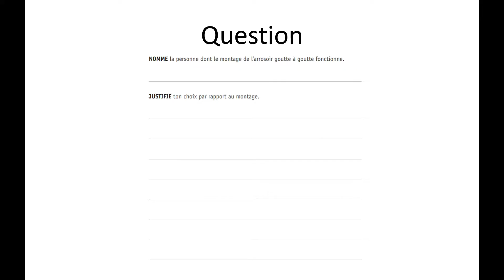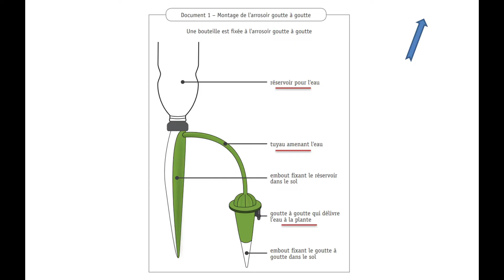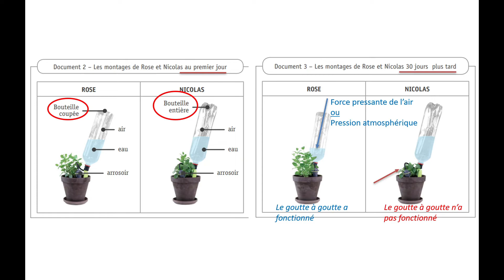CE1D Sciences 2022 - question 3